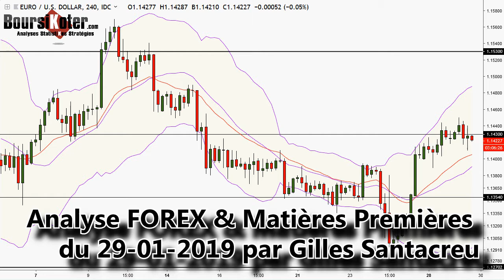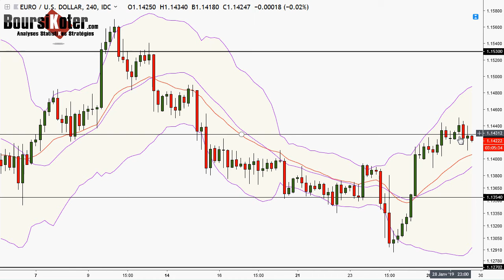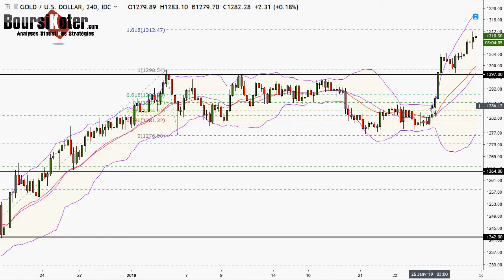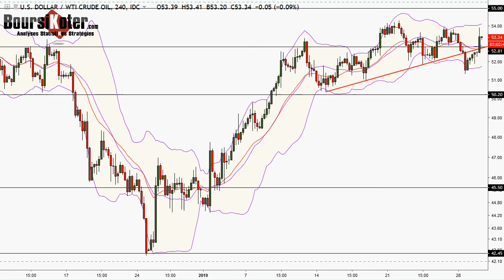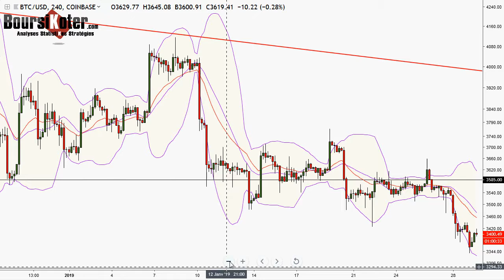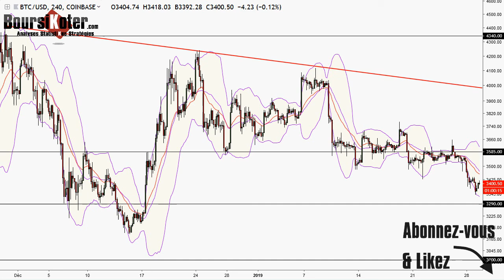Analyse technique FOREX en Vidéo par boursikoter